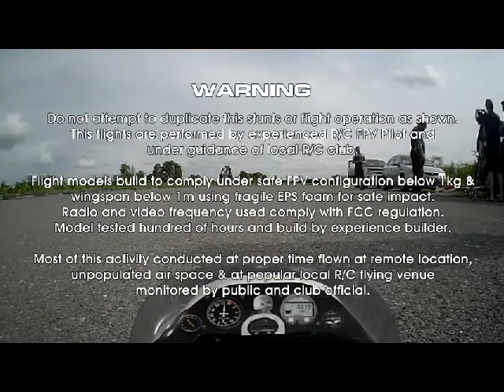Super Clouds - FPV Drifter Ultralight v3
The Drifter Ultralight V3 is an improve build than the old V2 and V1.  It is far lighter, low power consumption, highly endurance,  long range, floatier, extremely agile and better RF distribution.  It is the most competitive scale FPV platform ever build when compare against bigger rival interm of size, weight ratio and flight characteristic.   More info of this build can be found at RCGROUPS forum.  Check out our cool flight capability and long range flight high above the clouds.  Its quite relaxing and enjoy beautiful view around the cockpit in the clear open skies.